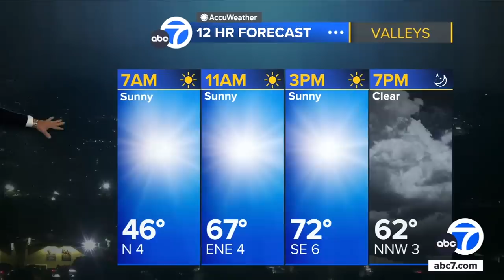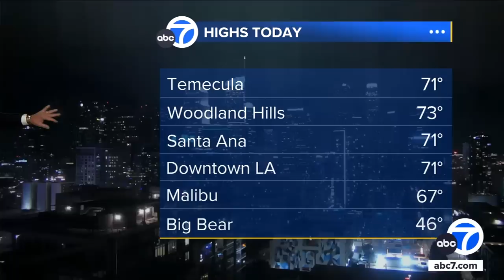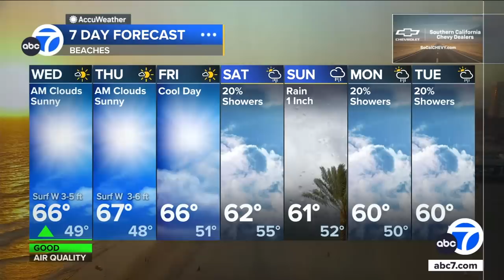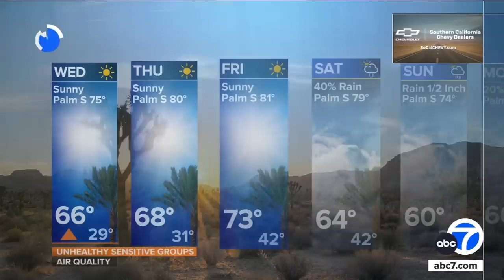Bomb cyclone: How it will impact Southern California?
Northern California is getting deluged by an atmospheric river system. SoCal will also feel some impacts this weekend, as Dallas Raines explains.